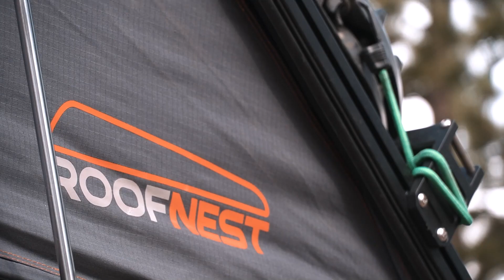S2E2 Surviving My First Week Living in a 4Runner with Dogs | Full-Time Nomad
I want to say thank you to all of my subscribers and viewers! Your support has helped my channel grow and has encouraged me to keep making videos to share with you all.

Like my music?
In February 2021, I sold the house I had lived in for over 9 years. I got my 2005 Ford F250 Super Duty ready for this journey and purchased a slide in truck camper Sadly, while on the road, my truck failed so I had to get a different truck, but all is good and I’m hitting the trails! I now live full time in my camper with my three dogs. Prior to this lifestyle, I shared some of the hikes I did through day hiking and overnight backpacking. Occasionally, I shared a kayaking video here and there. Now that I am living full time on the road, I will be sharing the good, the bad, the ugly, and the pretty with you all, in hopes that it will encourage you to do what makes you happy. My goal is to be as real and informational as I can be. YouTube helped me overcome my various concerns, so I hope that these videos pay it forward and help others.

Helpful Links:
I have provided a list of links that you might find helpful. I recognize, not everything I have listed will work for everyone, but they have certainly helped me in the past! When I first started this lifestyle, I was going in blind, so I wanted to share the links with you in the hopes they might help you navigate a little easier.

Amazon Items:

-Amerigas
-Ferrellgas
-Costco (membership required)
-Ace Hardware
-U-Haul
-Tractor Supply
-Blue Rhino
-Kroger/City Market/Loaf n Jug
-Some Truck Stops/Gas Stations

Some of my Favorite Bible Verses:
2 Timothy 4:7:
NIV: "I have fought the good fight, I have finished the race, I have kept the faith."

Philippians 4:13:
NIV: “I Can Do All Things Through Christ Who Strengthens Me.”
Thank you so much for checking out this video!